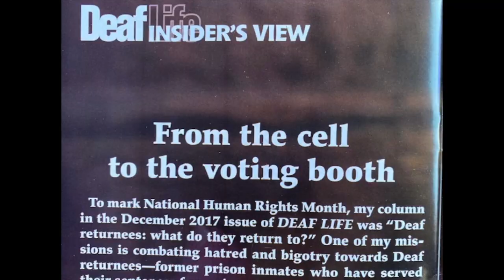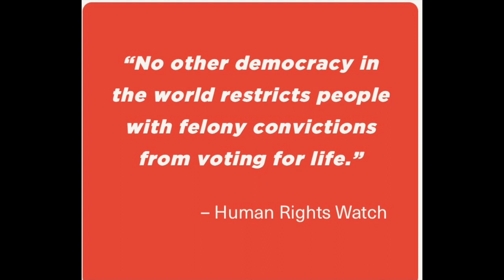Deaf Returning Citizens: Voting a Privilege or a Right?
Deaf returning citizens or returnees re-enter into the society after completing their prison or jail term and shall restore their democracy to vote, and shall be motivated to reduce recidivism.